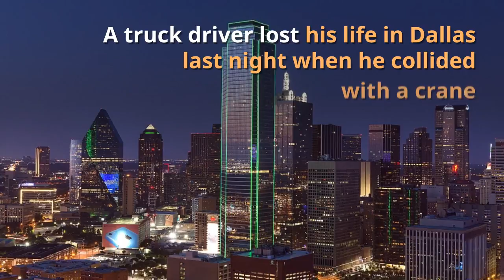Trucker killed after crash with crane en route to remove Robert E. Lee statue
A truck driver lost his life in Dallas last night when he collided with a crane that had been sent to remove a statue of Confederate general Robert E. Lee.

Trucker Killed In Crash Near Downtown Dallas

The crash happened around 8:20 a.m. near downtown Dallas at S.M. Wright Freeway and Linfield Road.

From a release from the city of Dallas's Public Information Office:

"According to an independent witness, the crane was traveling northbound in the 7700 block of SM Wright Freeway turning left onto the 4200 block of Linfield Road with a green arrow. The driver of a semi-truck was travelling southbound on SM Wright Freeway at a very high rate of speed and failed to yield the right of way, colliding into the crane."

The truck driver died at the scene.

The crane driver was not seriously hurt in the crash.

City officials in Dallas had voted to remove the  81 year old statue last Wednesday and hoped to have it removed as soon as possible, but they had trouble finding a crane. Following the crash, which badly damaged the crane, it is unclear when the statue will be removed.

Cause of Crash Remains Under Investigation

Though the crash remains under investigation, city manager T.C. Broadnax stated in a news conference that early eye witness testimony suggests that the truck driver ran a red light.